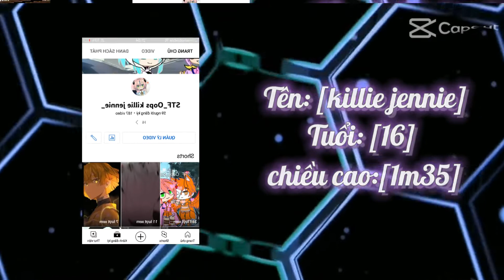Ngày 08 tháng 10 năm 2022